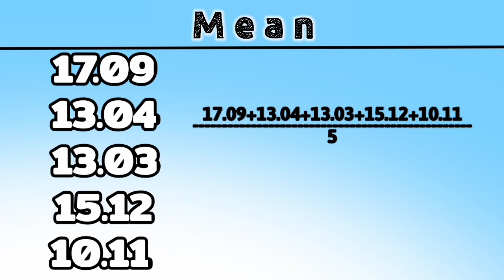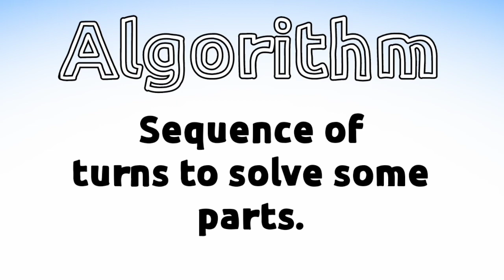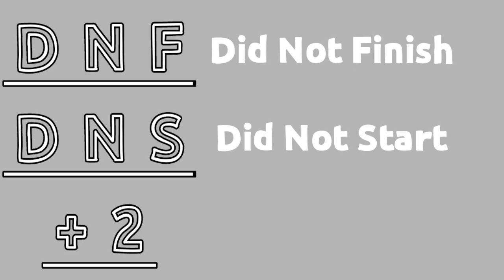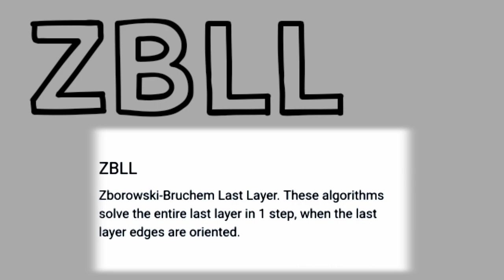Cubing Terms That Every Cuber Should Know | In Hindi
Hey Guys!
Aaj iss video me maine kuch cubing ki terms btaii hain jo ho skta hai aapko na pta hon..
Video ko purra dekho..aur comment me mughe btao ki aapko phele kis term ke  baare me nhi pta tha..